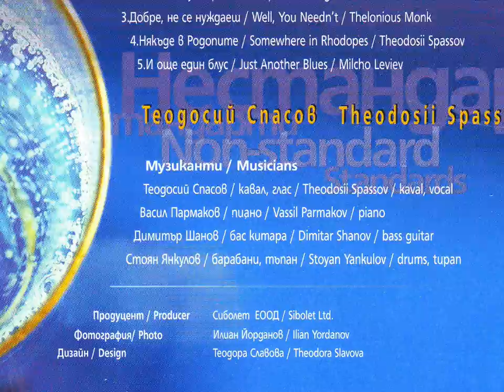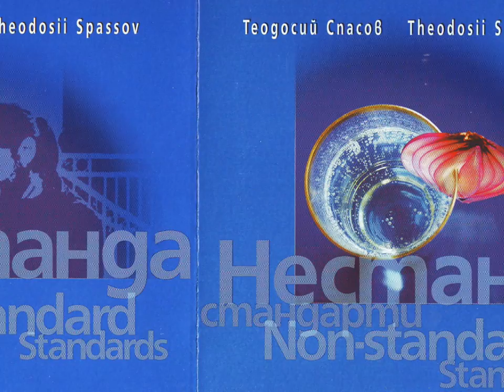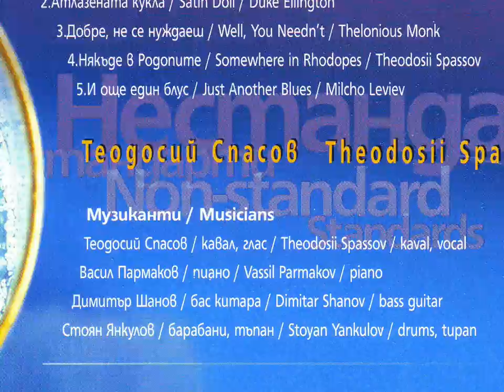Теодосий Спасов "Някъде в Родопите"/ Theodosii Spassov "Somewhere in the Rhodope Mountains"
"Някъде в Родопите"/ "Somewhere in the Rhodope Mountains"
"Нестандартни стандарти" CD
Теодосий Спасов Джаз Квартет
Теодосий Спасов-музика, кавал, вокал
Васил Пармаков-пиано +
Димитър Шанов-бас
Стоян Янкулов-барабани, тъпан

"Somewhere in the Rhodope Mountains"
"Non standard Standards" CD
Theodosii Spassov Jazz Quartet
Theodosii Spassov- music, kaval, vocal
Vassil Parmakov- piano +
Dimitar Shanov- bass guitar
Stoyan Yankulov- drums, tupan

Нестандартните стандарти на Теодосий

 Нов албум от Теодосий Спасов - това обещава да е интересно. По традиция прочутият ни кавалджия е заложил на нестандартното. Този път пречупвайки през него известни джаз стандарти.

Албумът на Теодосий е неслучайно озаглавен "Нестандартни стандарти". В него ще чуем познати мелодии като ""Вземи влак "А" и "Атлазената кукла" от Дюк Елингтън или "Добре, не се нуждаеш" от Телониъс Мънк. Въпреки това те не звучат по обичайния начин.

И трите композиции се движат умело на ръба между джаза и леките етноелементи. Останалите 2 композиции в албума са "Някъде в Родопите" от Теодосий и "И още един блус" от Милчо Левиев, в която прозират закачки с Гершуиновата "Рапсодия в синьо". Финалът на албума - още по-нестандартен и неочакван, самотен кавал изсвирва водещата тема от "Подмосковние вечера".

Musicians :

 Theodosii Spassov / kaval, vocal
 Vassil Parmakov / piano

 Producer : Sibolet Ltd.
 Photography : Ilian Yordanov
 Design : Theodora Slavova